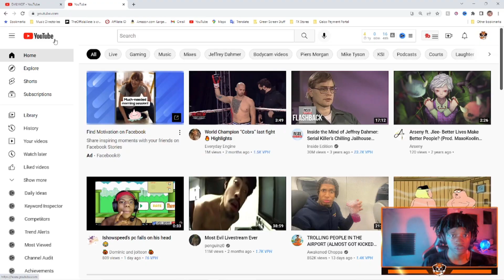YYXOF - OUT OF CONTEXT | #12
YYXOF Out Of Context yet Again!

Full Stream - N/A